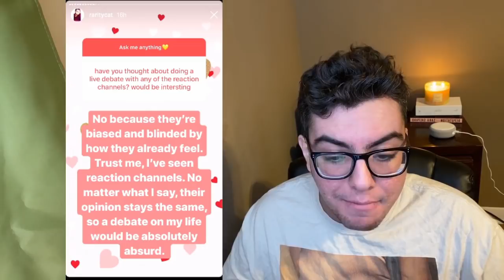Amberlynn shares thoughts on Zachary Michael & Sodium Intake in latest condescending Q+A